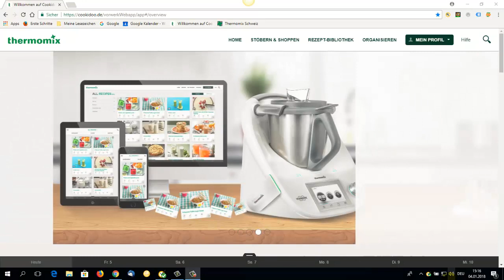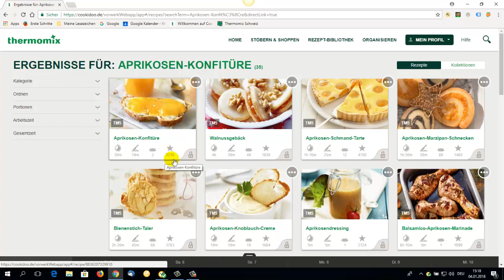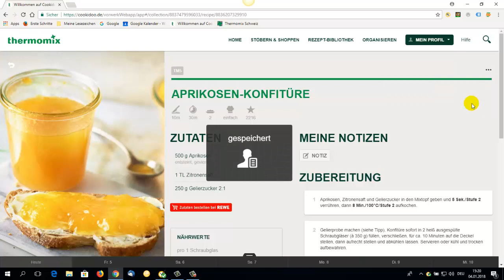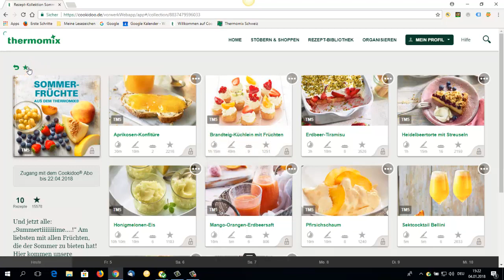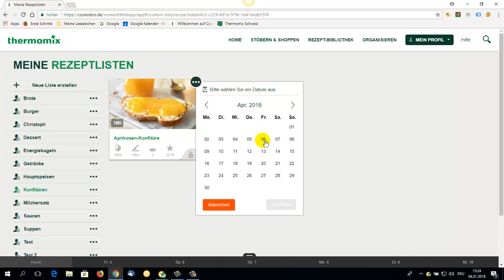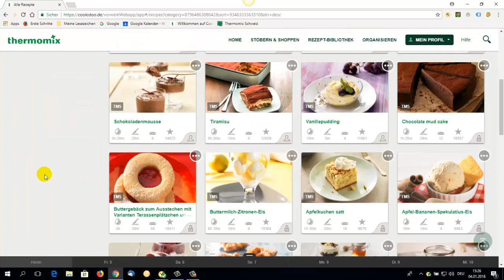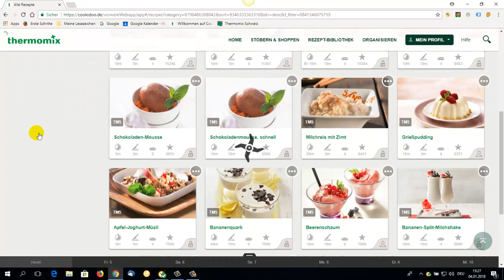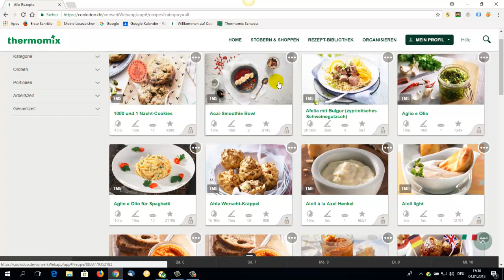✅ Cookidoo® REZEPTE ✅: Thermomix® Cook-Key® Rezepte finden [TM5, TM6]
Schritt für Schritt Anleitung für den Gebrauch des Cookidoo® Portals im Alltag. Ich zeige euch, wie ihr für den Cook-Key® von Thermomix® Rezepte auf dem Cookidoo® Portal finden und verwalten könnt. Super einfach und super schnell.

Für TM5, TM6